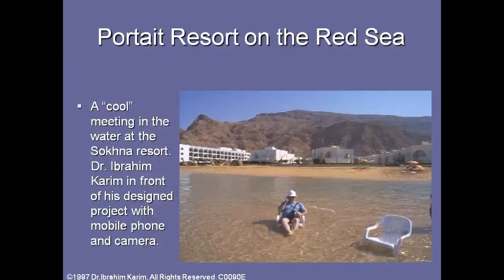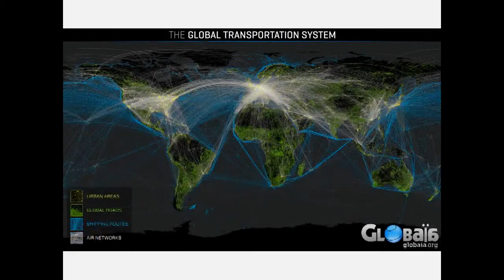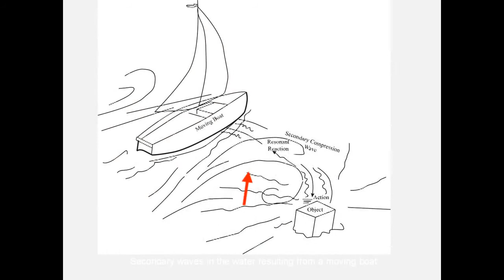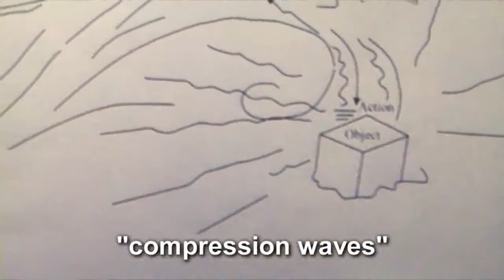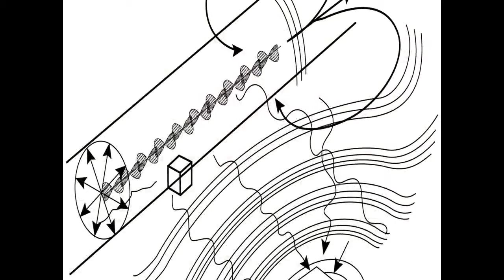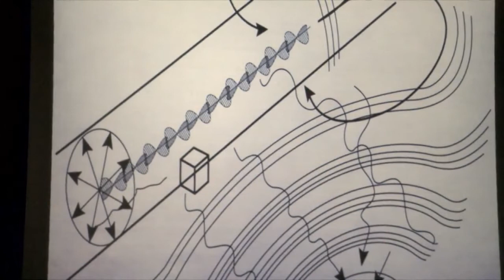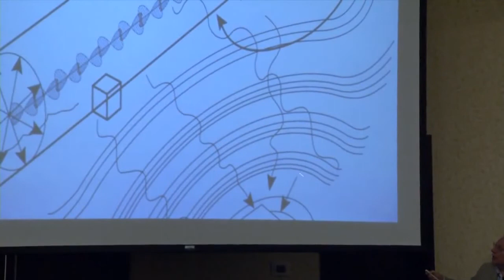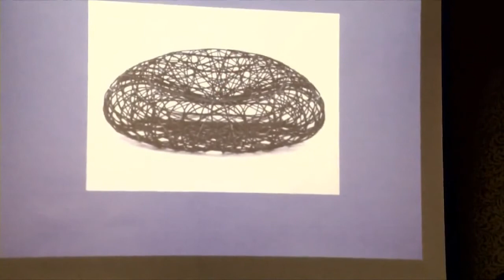Dr. Ibrahim Karim - BioGeometry Special Topics Presentation - November 2012 - Part 1 of 3